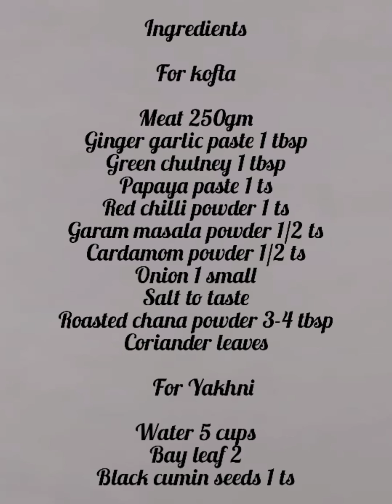kofta yakhni pulao / extremely delicious pulao by ahk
kofta yakhni pulao

ingredients for kofta:
minced meat 250gm
papaya paste 1 ts
red chilli powder 1 ts
garam masala powder 1 ts
cardamom powder 1 ts
roasted chana powder 3-4 tbsp
coriender leaves

for yakhni:
caraway seeds 1 ts